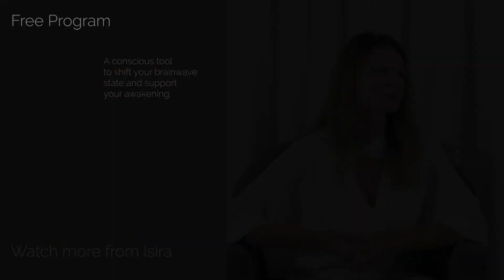How do I help my child who has autism? - Q&A with Isira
Isira shares a story of how she stayed with a family who had a child with autism and cerebral palsy... and the impact that unconditional presence can have.

Isira is an awakened spiritual teacher and master who teaches how LIVE Spiritual, Integrate Our Awakening and Regenerate Our World.